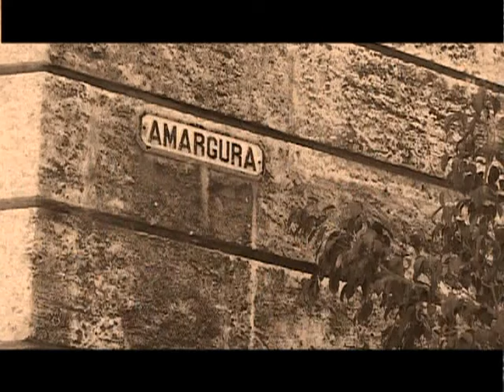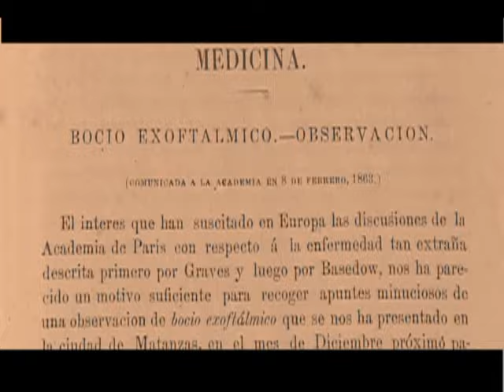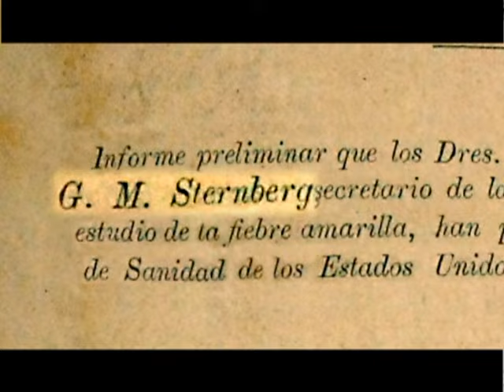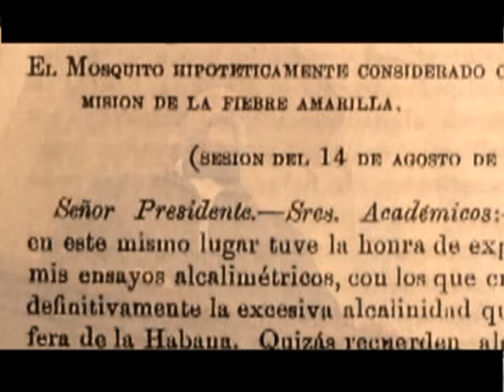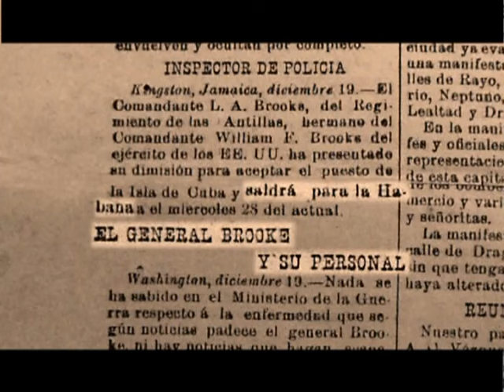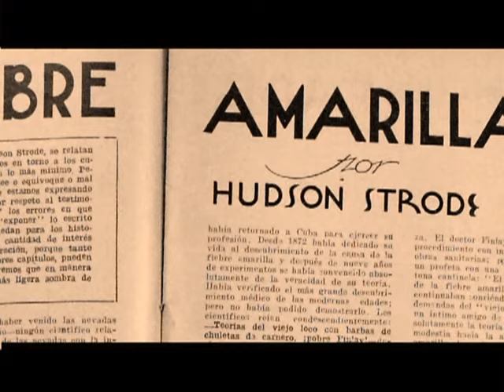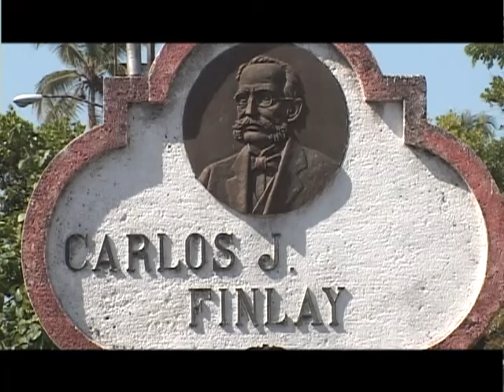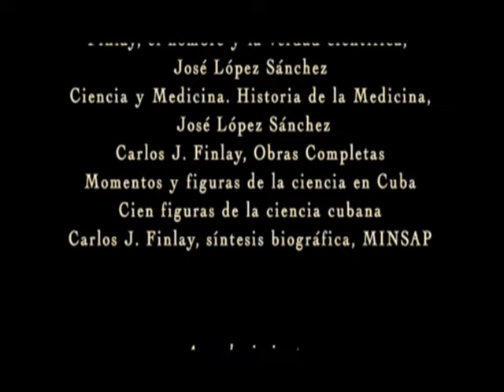Carlos J. Finlay: El Nobel que no pudo ser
Carlos J, Finlay destacado médico cubano que tiene entre sus aportes a la ciencia el descubrimiento del agente transmisor de la fiebre amarilla. Este documental expone los hechos más relevantes de su vida desde su nacimiento hasta su muerte.